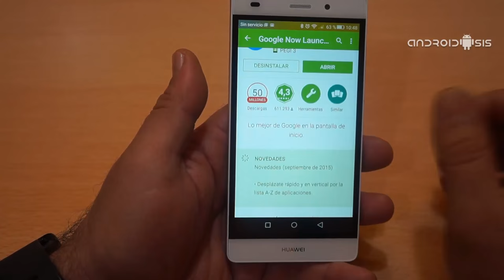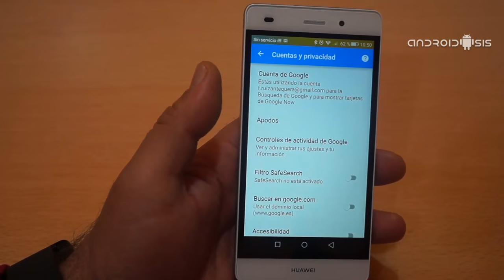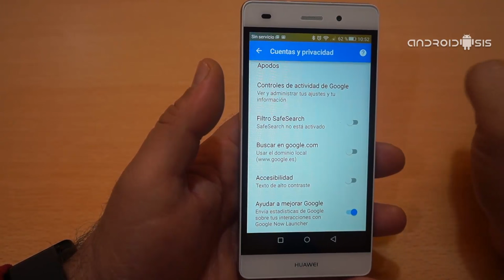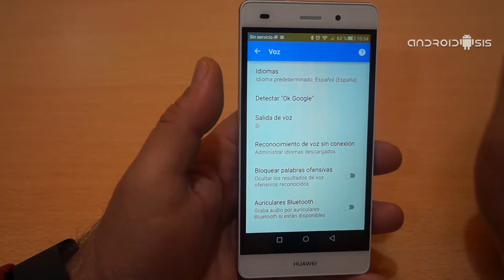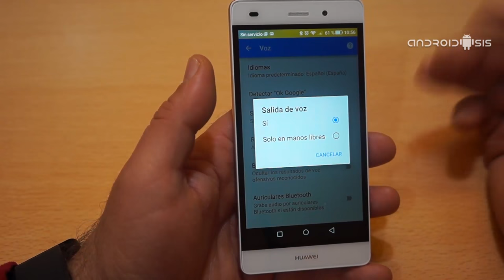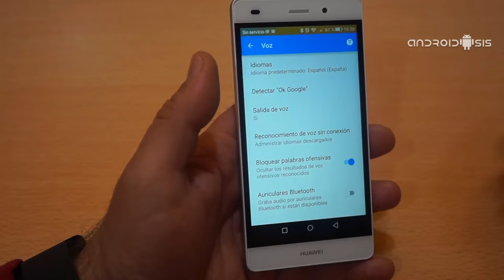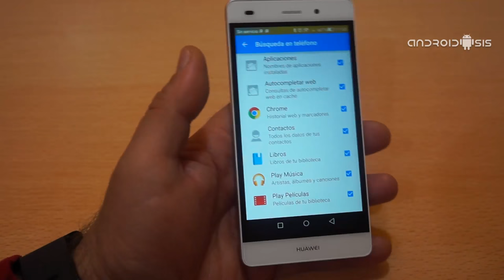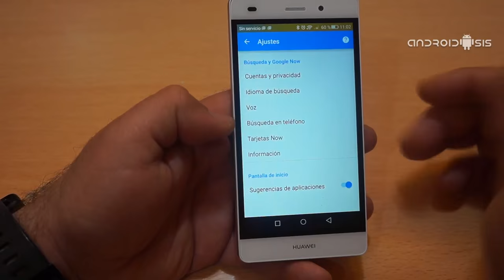Todo lo que necesitas saber sobre Google Now Launcher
Aquí os enseñamos todas las configuraciones posibles de Google Now y Google Now Launcher en otro vídeo tutorial básico Android.